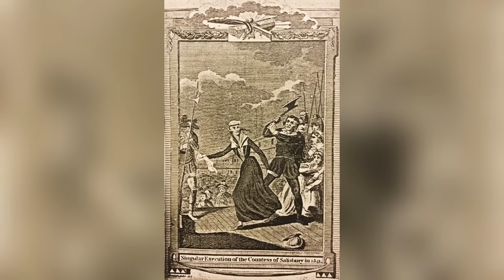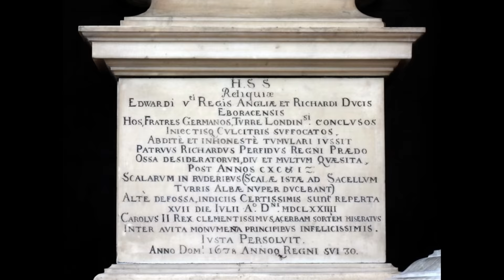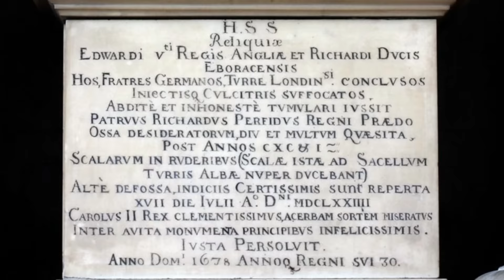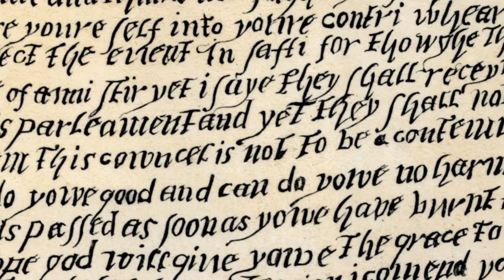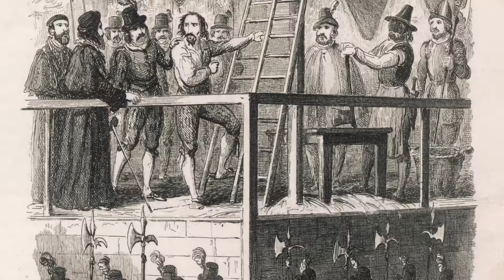The Haunted Tower of London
The nearly 1,000 year old Tower of London has been the site of many executions and subsequent ghost stories.  Today we look at some of the most notable haunts in the Towers history.

Several photo's and video attributed below:
Tower video provided by Videvo
Photo by Erik Müller on Unsplash
Photo by Jan Canty on Unsplash
Photo by Ye Jinghan on Unsplash
Photo by Jonas Jaeken on Unsplash
Photo by Marek Piwnicki on Unsplash
Photo by Marvelous Raphael on Unsplash
Photo by Joseph Gilbey on Unsplash
Photo by Nick Fewings on Unsplash
Photo by arturo Ramírez on Unsplash
Photo by Paul Rigby on Unsplash
Photo by Amy-Leigh Barnard on Unsplash
Photo by Sven Doldersum on Unsplash
Photo by Kutan Ural on Unsplash
Photo by Zachary Kadolph on Unsplash
Photo by Findingtheuniverse.com
Photo by Wikimedia commons
Photo by Barnaby Fenton on Unsplash
Photo by Flikr